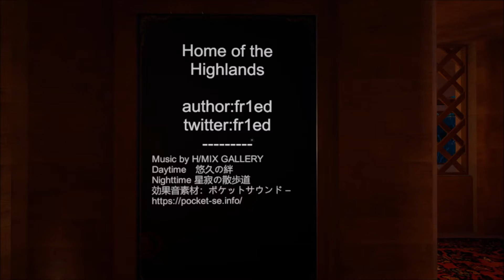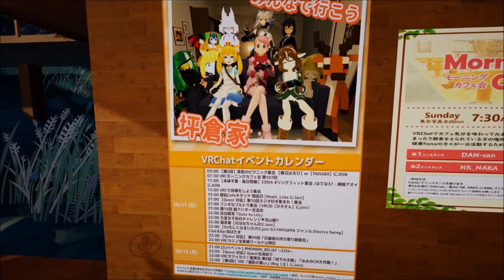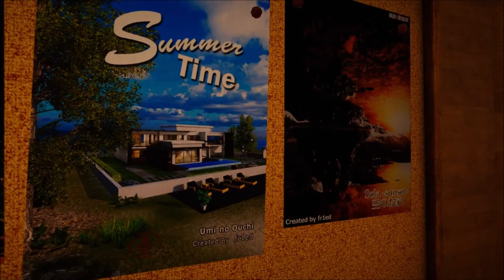Home of the Highlands VRChat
A beautiful world with so much to offer.  This one has day/night cycles you can set.  Many different areas to fit your mood.  Highly recommend this world as a place to visit.

Apologies for the occasional echo.  Looking into the issue.

Discord Server is A Walk In The Park (look for the squirrel!)

Name in VRChat is MayimMetukim - post a comment if you send me a friend request so I know where the request comes from.